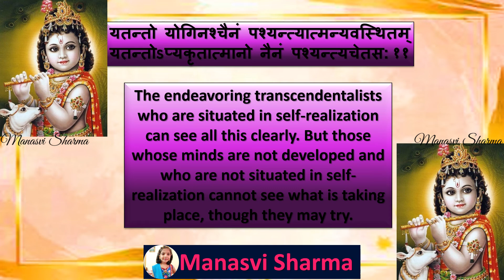Bhagwadgeeta🦚 📕 🦚 Chapter1⃣5⃣ 🦚Shloka1⃣1⃣🦚🦚 (By - Manasvi Sharma)